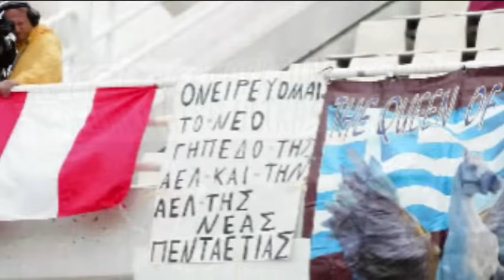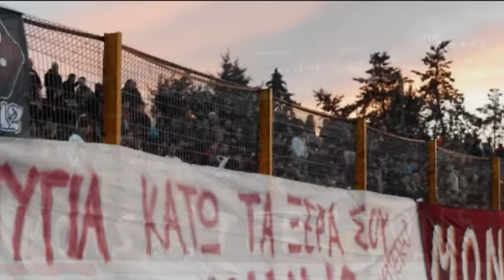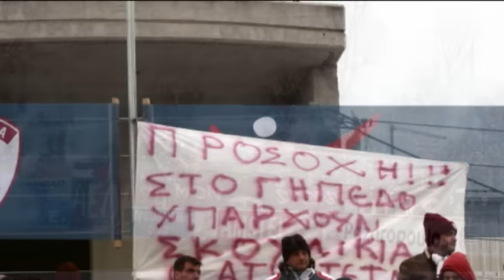ΑΕΛ 2008-09 Οπαδικές εικόνες